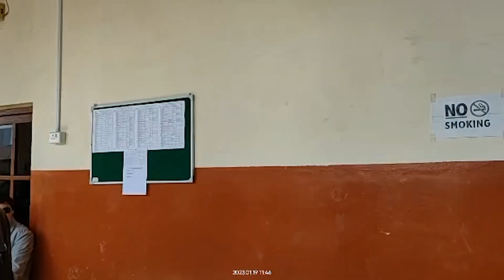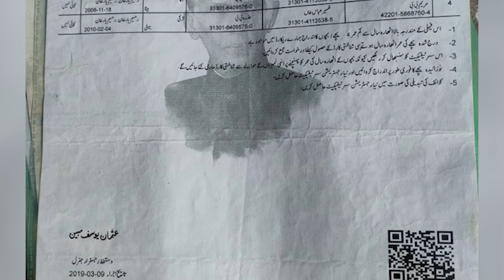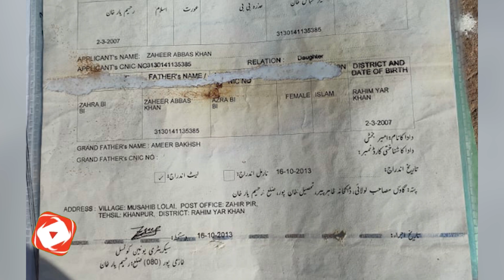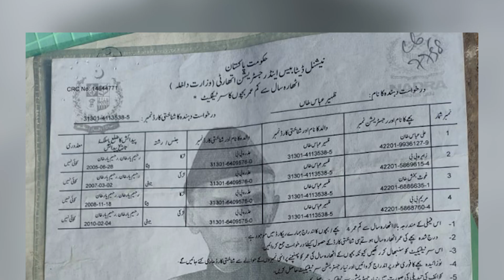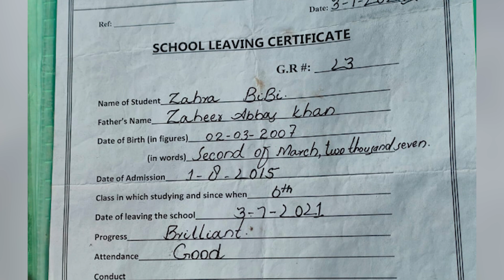Jibran Nasir Once again rescue one more ...? Karachi Case | SHC Notice | Shahid Hussain Reveals